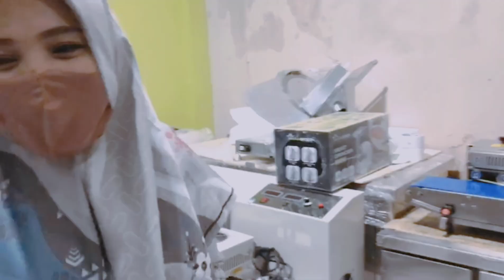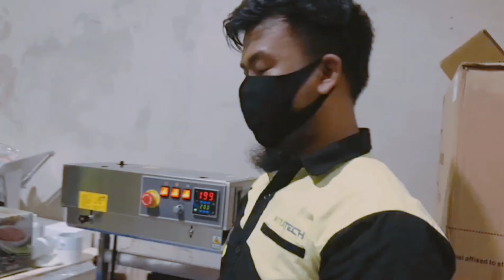unboxing Mesin Continous Sealer FRB 770ii di WIRATECH Jalan Asia Afrika Bandung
Mesin Continous Sealer FRB 770 ii adalah Mesin home industri untuk membuat Standing Pouch Kemasan, boleh kemasan dalam bentuk cair maupun kemasan dalam bentuk kering/padat. Mesin Sealer ini fungsinya bisa Vertikal dan Horizontal, bagi yang berminat silahkan langsung saja ke
khusus daerah Jawa Barat hubungi  WA : 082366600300